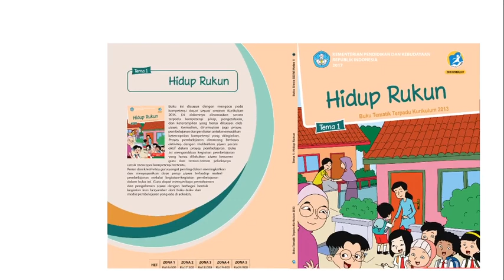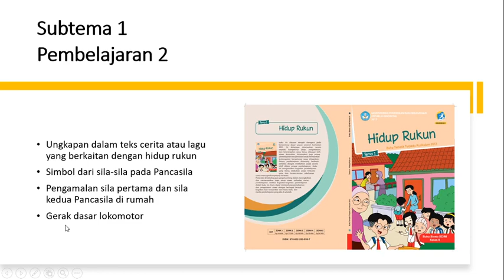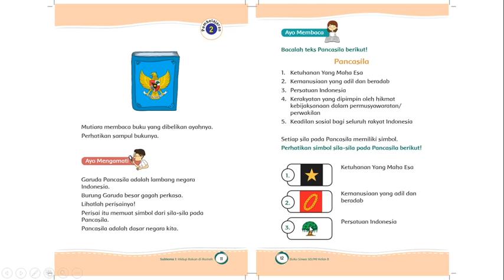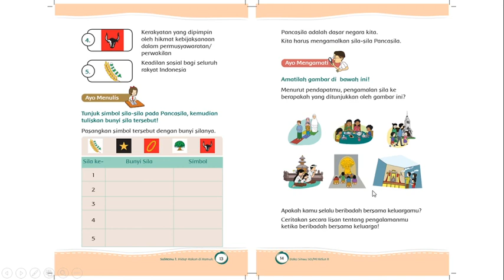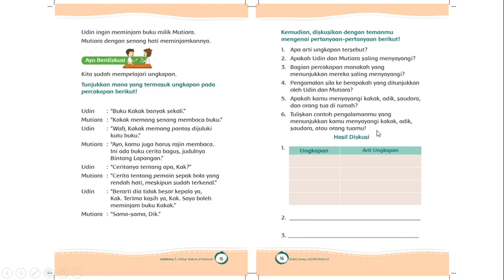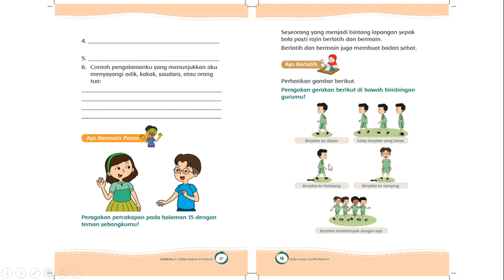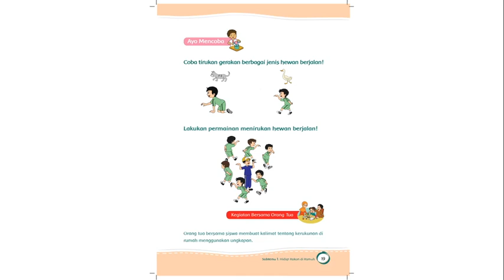Tematik Kelas 2 - Tema 1 Subtema 1 Pembelajaran 2 Ungkapan, Simbol dan Pengamalan Sila Pancasila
Belajar Bersama Tematik Kelas 2 dengan Buku Tematik K13 Revisi 2017 Tema 1 Subtema 1 Pembelajaran 2.